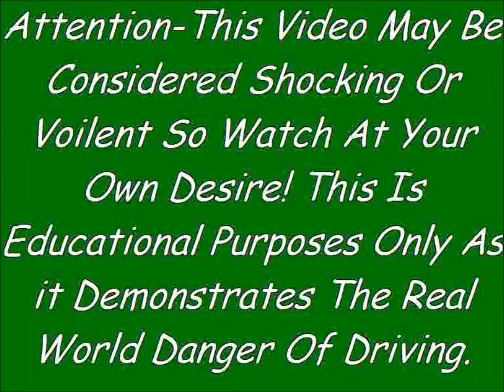Terrible Driver Causes Bad Crash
Terrible Driver Causes Bad Crash Captured On Dash Cam.This Was So Unexpected.Note-Educational Purpose Only.

car crashes,car racing,funny videos,pranks,family guy,justin bieber,one direction,fights,lil wayne,comedy,miley cyrus,pewdiepie,blood,selena gom...